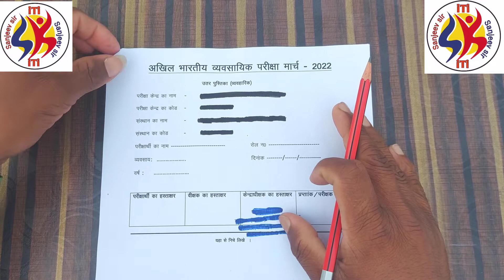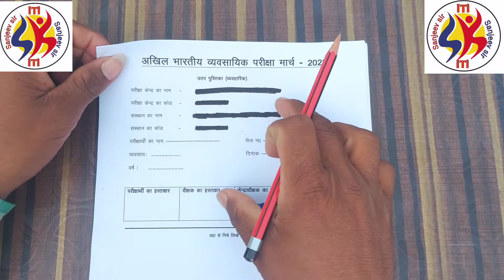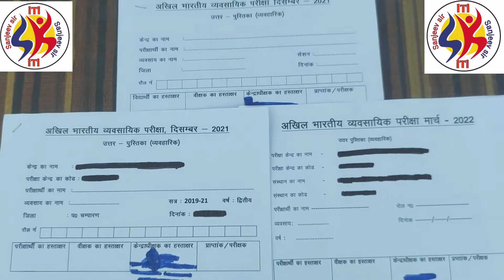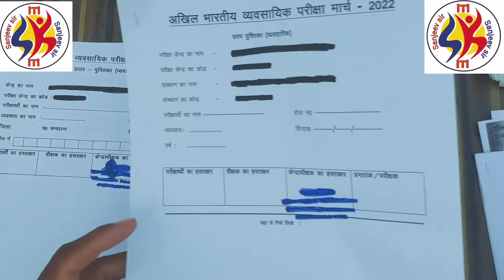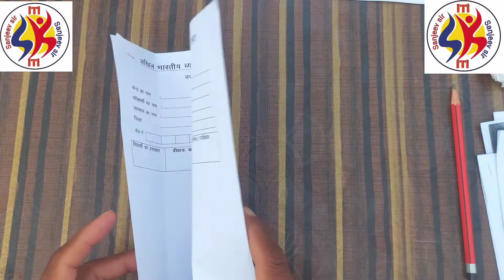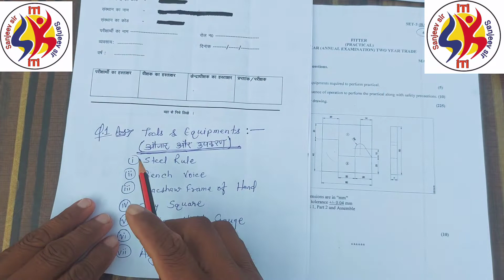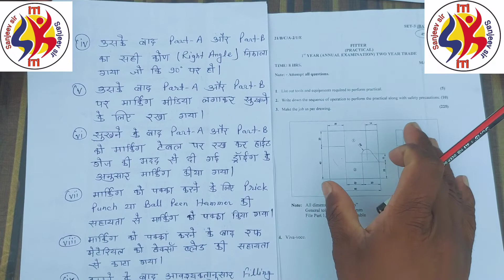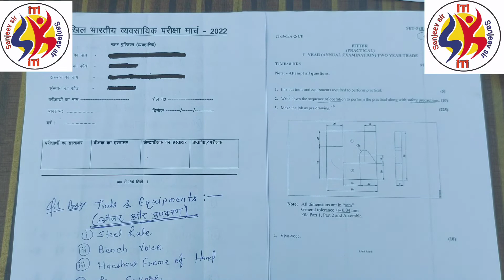HOW TO WRITE A FITTER PRACTICAL COPPY || FITTER PRACTICAL COPPY KAISE LIKHE || SANJEEVSIRITI#